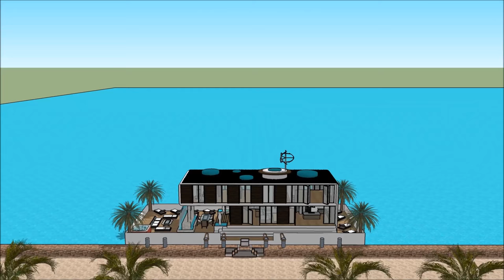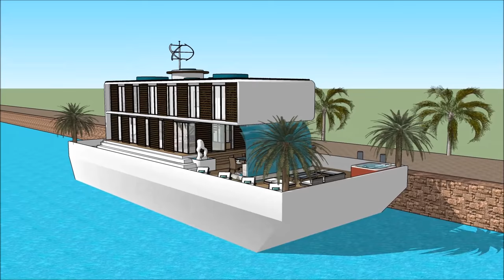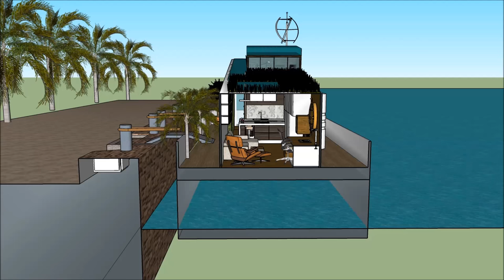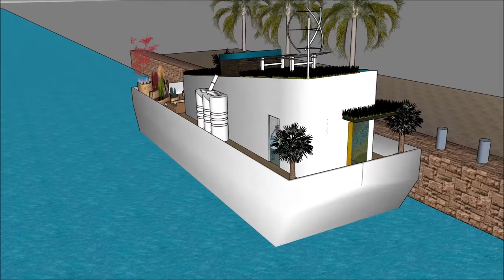नीदरलैंड में एक हाउसबोट फ़्लोटिंग हाउस फ़्लोटिंग होम हवेली फ़्लोटिंग हाउस पर रहना भारत अमरीका एम्स्ट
नीदरलैंड में एक हाउसबोट फ़्लोटिंग हाउस फ़्लोटिंग होम हवेली फ़्लोटिंग हाउस पर रहना भारत अमरीका एम्स्ट हाउस बोट को जीवन की गुणवत्ता बनाए रखने के लिए किया जाता है:

नीदरलैंड में एक हाउसबोट फ़्लोटिंग हाउस फ़्लोटिंग होम हवेली फ़्लोटिंग हाउस पर रहना भारत अमरीका एम्स्ट एक असाधारण बर्गे हाउस बोट डिजाइन शामिल है जो असाधारण उपयोगकर्ता के लिए बजरा हाउस बोट किराए पर तैयार है

नीदरलैंड में एक हाउसबोट फ़्लोटिंग हाउस फ़्लोटिंग होम हवेली फ़्लोटिंग हाउस पर रहना भारत अमरीका एम्स्ट इसके नीचे तहखाने के साथ तीन स्तर की योजना है, जिसमें किरायेदार के लिए आवश्यक सभी सुविधाएं शामिल हैं। हाउस बोट बर्ज में अद्वितीय वास्तुशिल्प सुविधाओं के साथ एक अद्वितीय आधुनिक समकालीन डिजाइन है। इसकी खाड़ी के खूबसूरत दृश्य के साथ इसके लाउंज क्षेत्र हैं